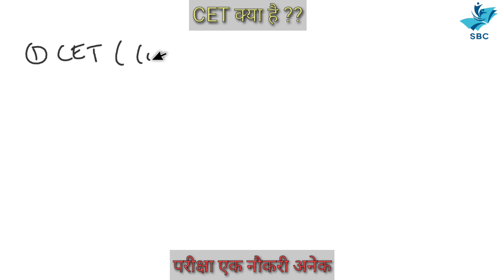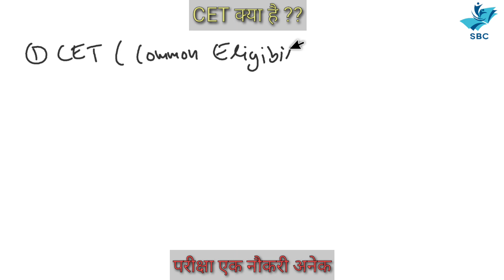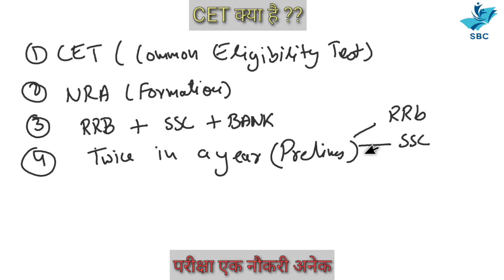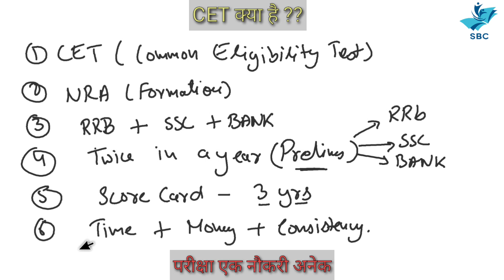CET (Common Eligibility Test ) | NRA | Complete Details | CET क्या है ? | फायदा और नुकसान | SBC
CET (Common Eligibility Test ) | NRA | Complete Details | क्या है  CET | फायदा और नुकसान |  SBC |

The respiratory system is a biological systemLife Process | Respiratory System | Blood Ciculatory System | Animated Lecture | Study Beyond  | consisting of specific organs and structures used for gas exchange in animals and plants. The anatomy and physiology that make this happen varies greatly, depending on the size of the organism

The gastrointestinal tract, is the tract from the mouth to the anus which includes all the organs of the digestive system in humans and other animals. Food taken in through the mouth is digested to extract nutrients and absorb energy, and expelled in the remaining waste as feces

                    -  Motivational Videos
                    -  Complete Course of Each class
                    -  Science Videos
                    -  Mathematics Videos
                   -   Short Tricks
                   -   Exam Strategies
                   -   Students Potential
                   -   Competetive Exams
                   -   Career Guidence

Science & Maths

Short Tricks

Vedick Maths By Rohit Sengar

Rohit Sengar

Follow us on intagram
s_s__c nmh